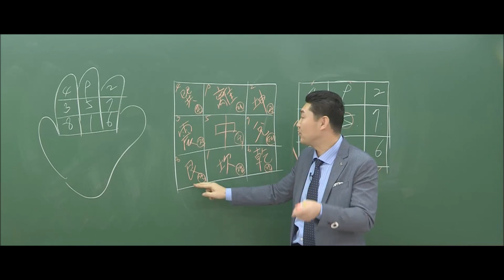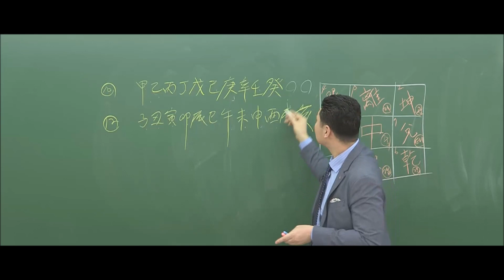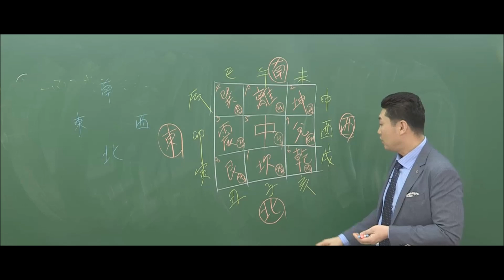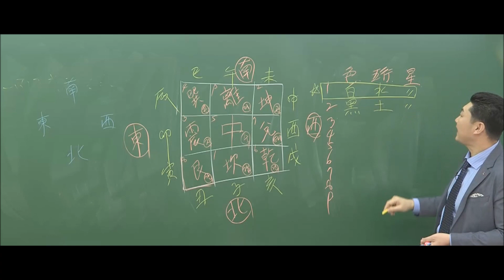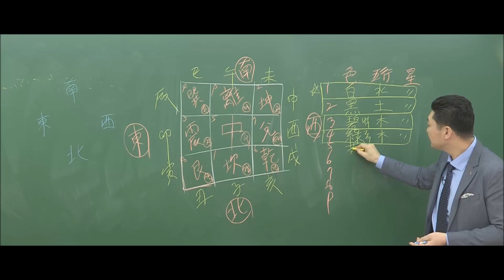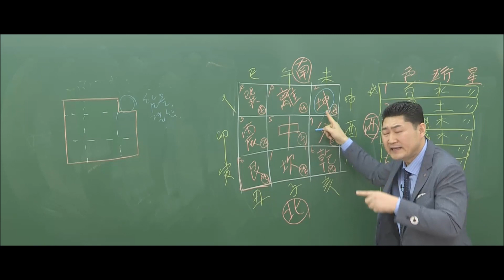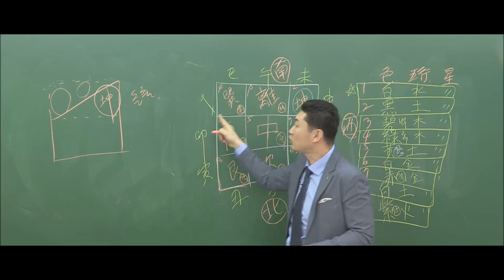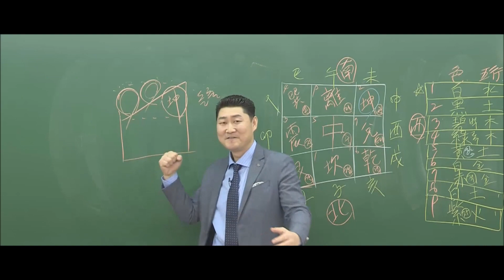[구성학] 구궁도에 따른... 아홉 개 별의 이름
*** [사주, 풍수, 작명] 상담 ***
"사주, 궁합, 택일, 작명, 개운" 상담은 '전화상담'으로 진행됩니다.
"풍수지리 및 풍수인테리어" 상담은 '현장답사'로 진행됩니다.

- 자세한 상담방법 및 비용을 안내해 드립니다.

*** 유튜브 '채널멤버십' 회원 전용 동영상 ***
월정액을 통해 아래의 모든 강좌를 마음껏 수강하실 수 있습니다.
전문적인 학습을 통해 최고의 전문가로 거듭나실 수 있습니다.
유튜브 심영세원 채널의 '가입' 버튼을 클릭하면 됩니다.

- '건강교실'
: 경락학, 경혈지압, 카이로프랙틱, AK응용근신경학, CST두개천골요법, EFT감정치유요법, 스포츠, 아로마, 얼굴관리, 발반사요법